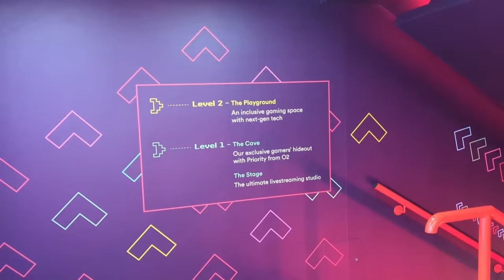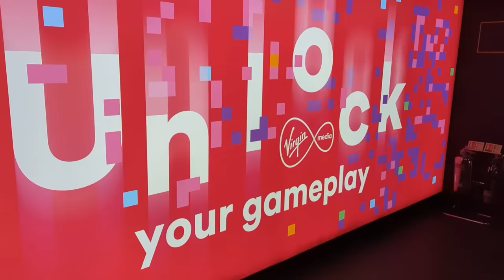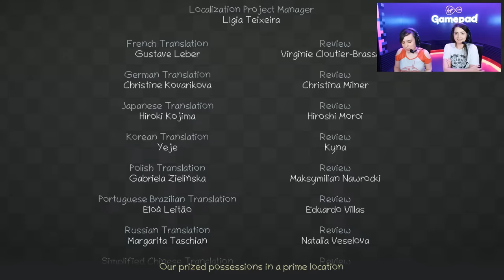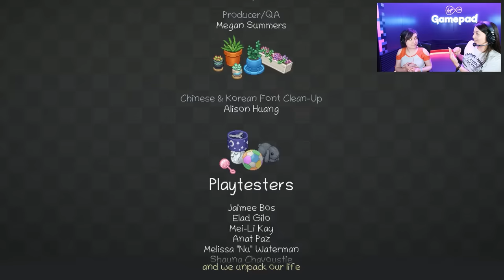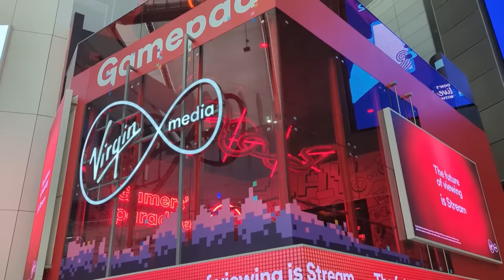UNPACKING and Chill 📦 Jane and Ellen COMPLETE UNPACKING with Almost Zero Stress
It's time! Jane joins Ellen to complete low-stress zen game Unpacking in a cosy, relaxing stream on Outside Xtra, unpacking the unseen protagonist's belongings as they move from home to home. The stream takes place at Virgin Media's Gamepad at The O2 in London: a brand new, free-to-all gaming space powered by Virgin Media's ultrafast broadband with additional perks for Priority customers.

Stream starts 4PM UK time | 8AM Pacific | 11AM Eastern